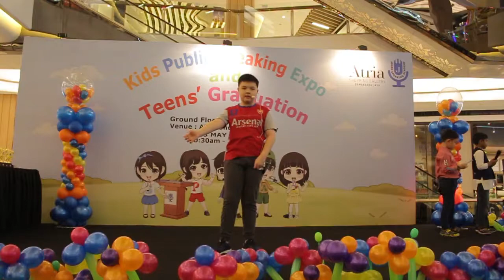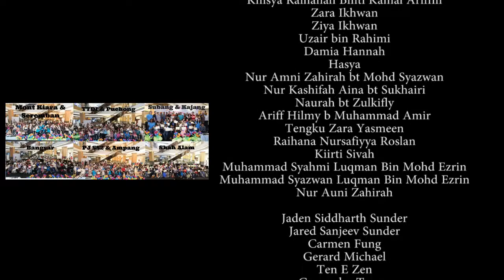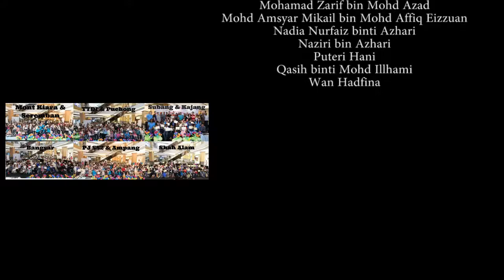Atria Shopping Gallery - Kids Public Speaking Expo & Teens' Graduation on 13 May 2018 - Bryan Yeoh